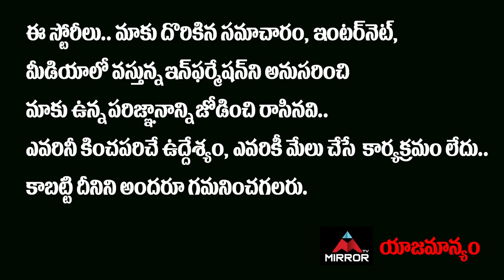Hero Nani Reveal Secrets About Bellamkonda Srinivas | Alludu Adhurs Movie Press Meet | Mirror TV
Hero Nani Reveal Secrets About Bellamkonda Srinivas Alludu Adhurs Movie Press Meet

Hero Nani Reveal About Energetic Speech In Alludu Adhurs Movie Theatrical Trailer Launch